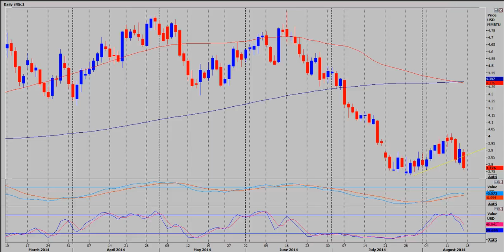Energy August 18